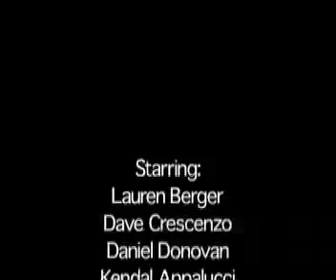Lauren and Dave Buddy.mp4